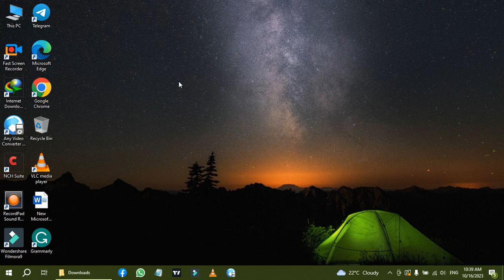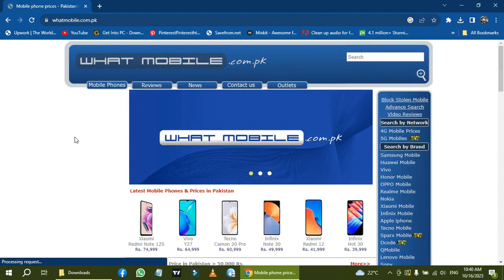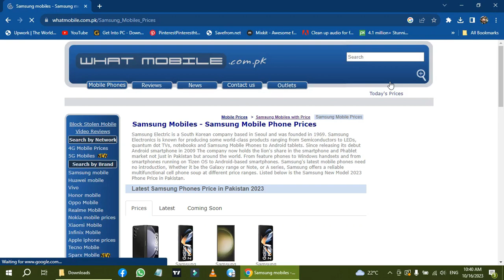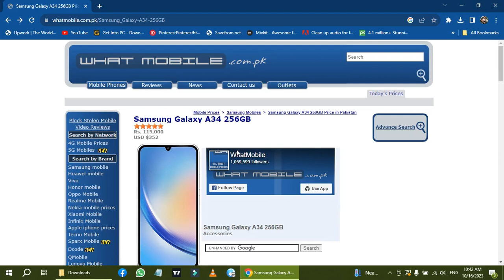ALL Mobiles Details In Just On Click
iss video main hum app ko btain gay kay kaisay mobiles ki details google say search kar saktay hain aur mobile kay features ko jaan sakty hain